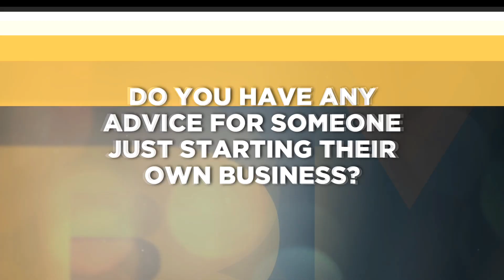Mind Your Own Business: Meet Amy Lockwood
In this Mind Your Own Business digital exclusive, we meet Amy Lockwood. Amy, who owns Lockwood, an inclusive toy brand, discusses the hardest part of being an entrepreneur, and tips for starting your own business.

With the help of mentors, entrepreneurs in the disability community aim to take their businesses to the next level.

Stream Mind Your Own Business anytime on AMI.ca and the AMI-tv App.